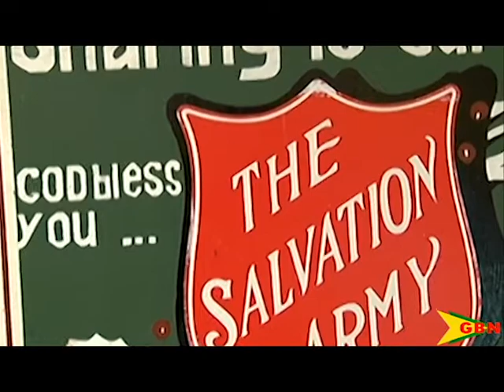Salvation Army Hamper Distribution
The Salvation Army has followed up on its promise to supply the elderly and vulnerable in their community with food hampers for the Christmas season.
Today one hundred and seventy five of these hampers were distributed.